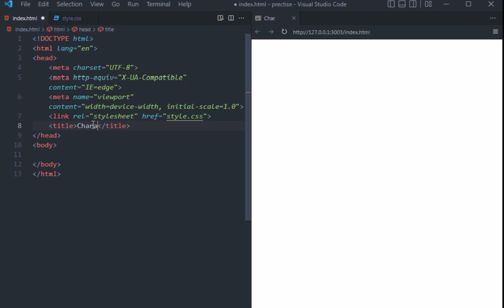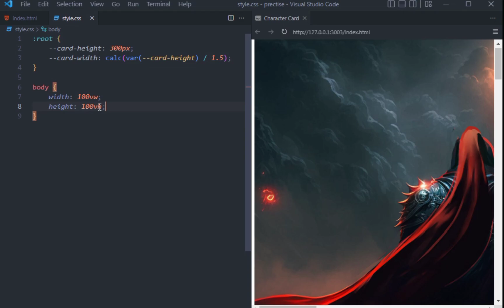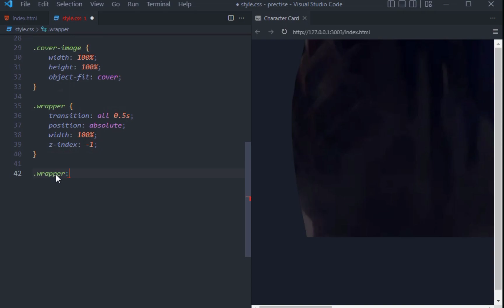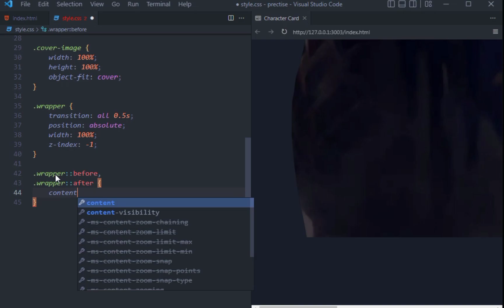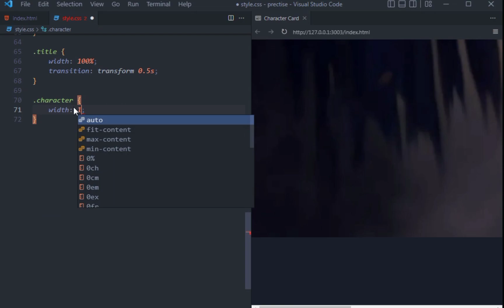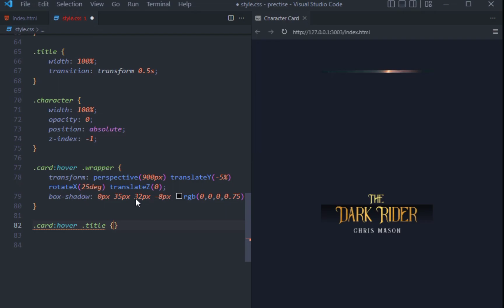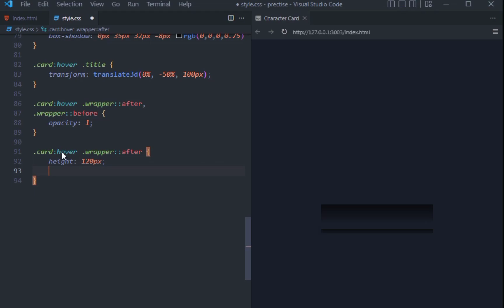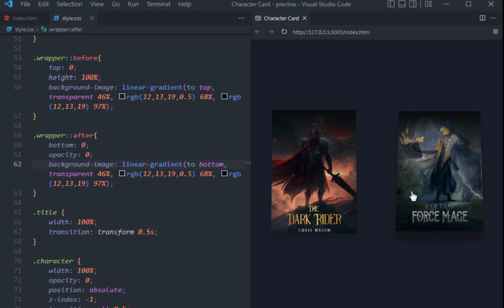How To Create 3D Card Using Html Css